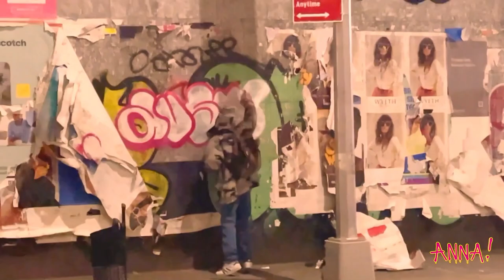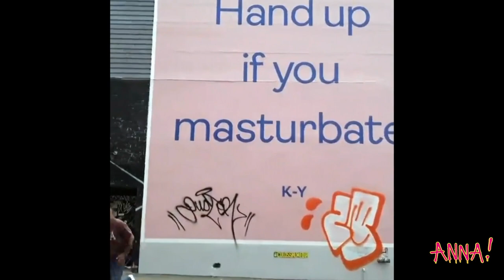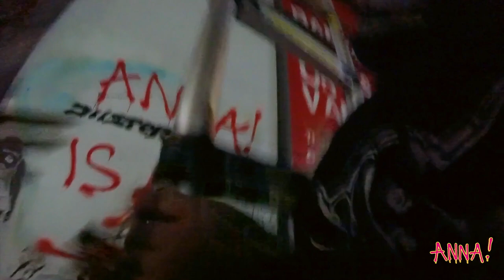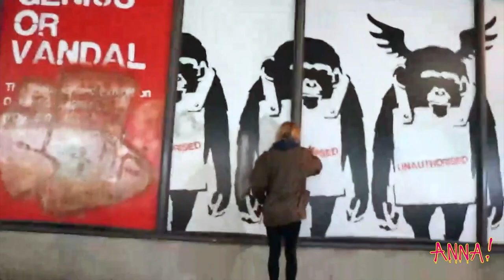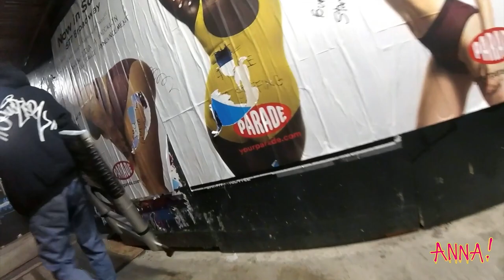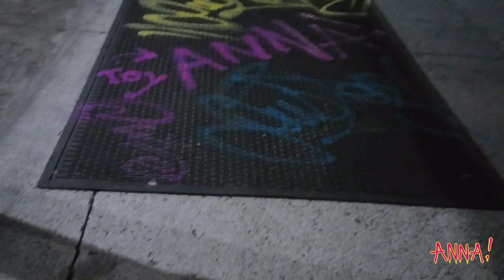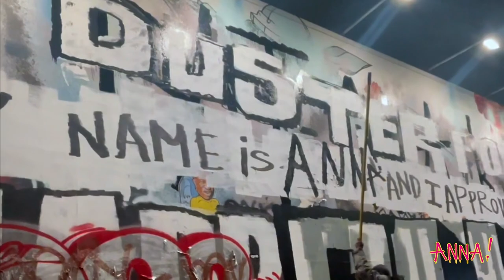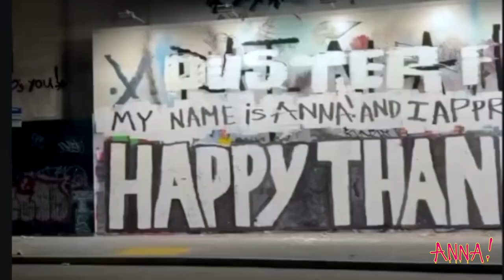Season 2 / Ep. 1: DUSTER FOR MAYOR!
Graffiti Legend Duster UA and notorious Toy ANNA! unite to cause a vandalism fueled ruckus!